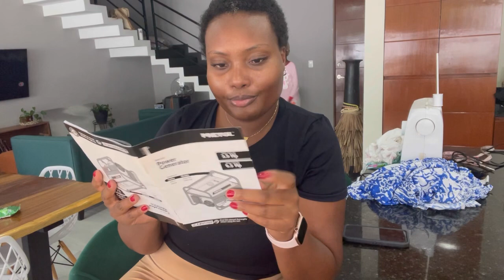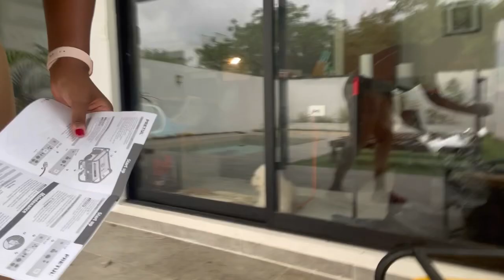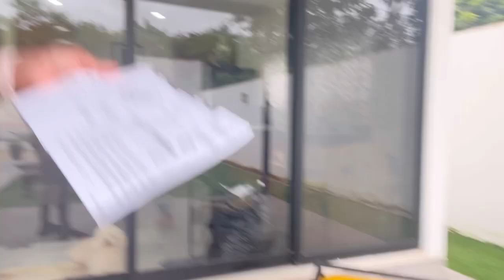Vlogtober: Preparing for Hurricane Milton in Mexico + Generator Troubles